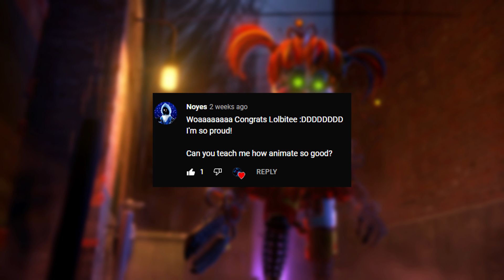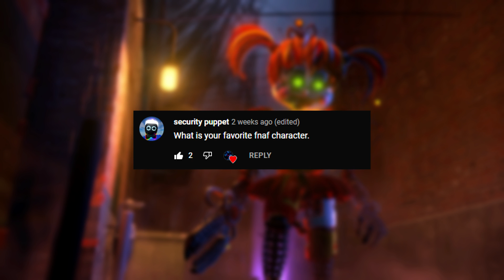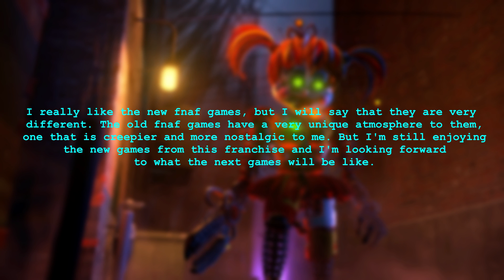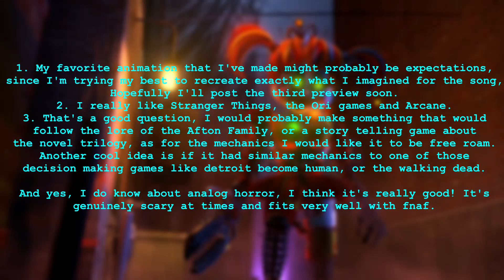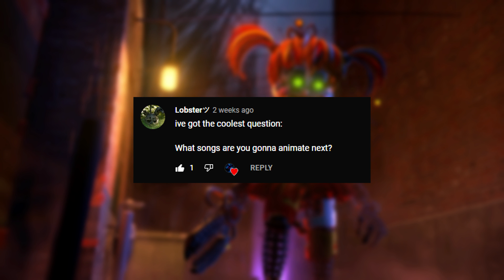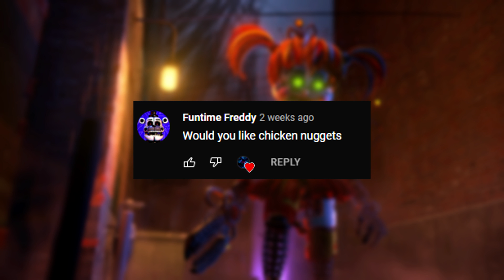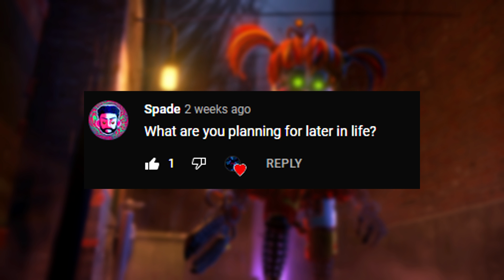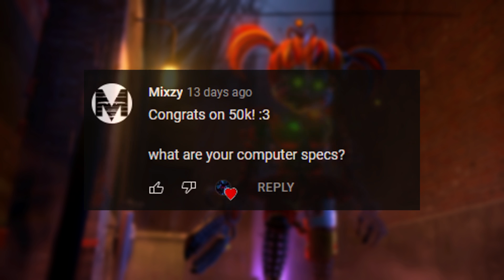QnA for 50k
Edited in Sony Vegas pro 14
Songs used
My Discord Tag: Lolbite1987#8874